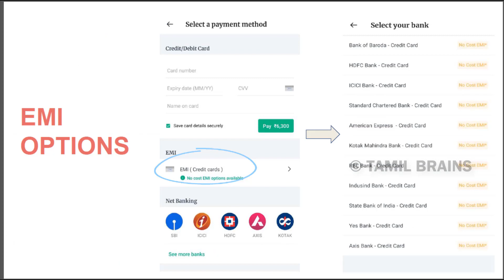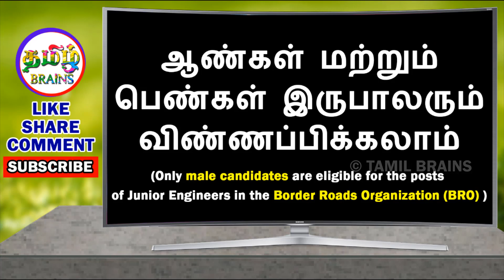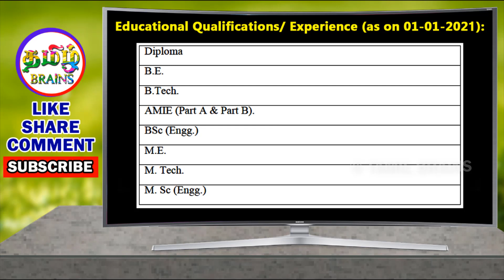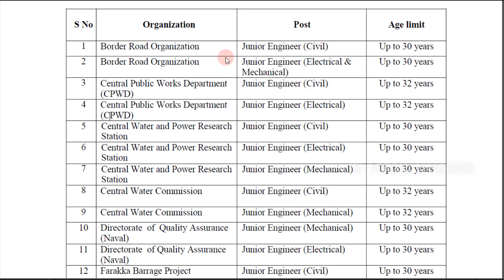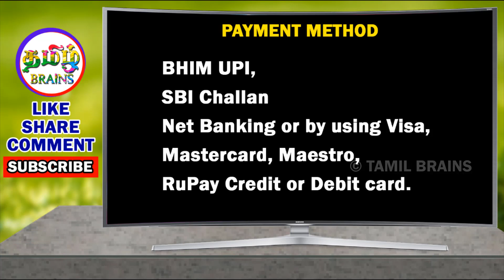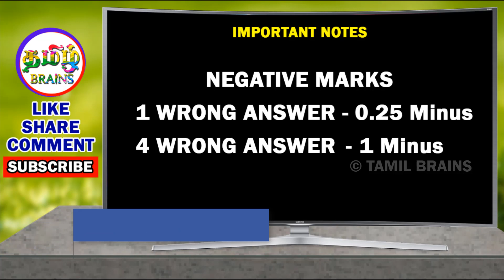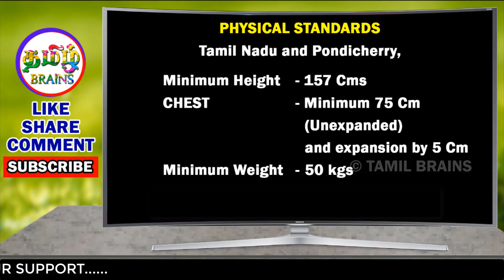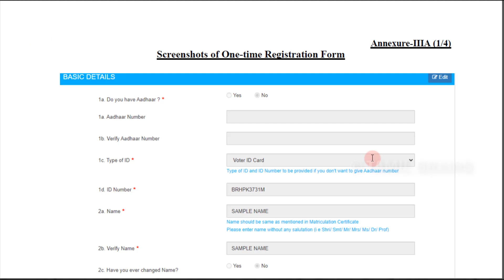🔥செம்ம🔥 பொதுப்பணி துறையில் நிரந்தர அரசு வேலை SSC JE 2020 Notification Junior Engineer TAMIL BRAINS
🔥செம்ம🔥 பொதுப்பணி துறையில் நிரந்தர அரசு வேலை | SSC JE RECRUITMENT 2020 | SSC JE  Notification 2020 TAMIL BRAINS

4. VAO | கிராம நிர்வாக அலுவலர் | TNPSC GROUP 4 2020

TAMIL BRAINS

உங்களிடம் இருந்து வரும் ஆதரவு தான் இந்த சேனலை வெற்றி பெற செய்யும்..ssc je 2020 notification,ssc je 2020 notification tamil,ssc je notification,ssc junior engineer 2020,